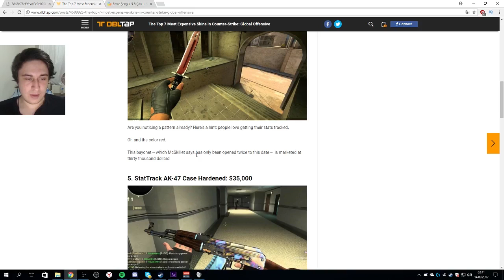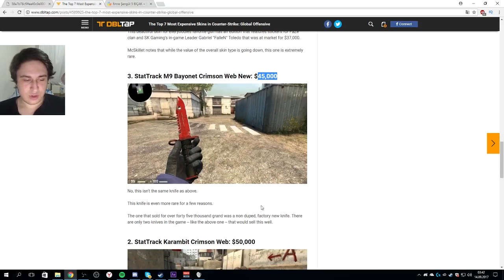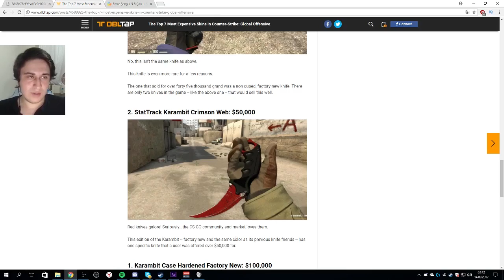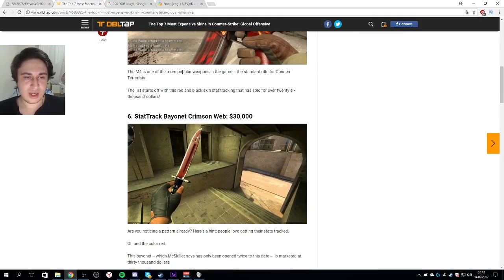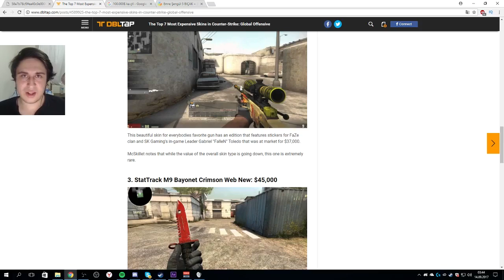CSGO OYUNUN EN PAHALI SKİNİ! 350.000TL! OHA!